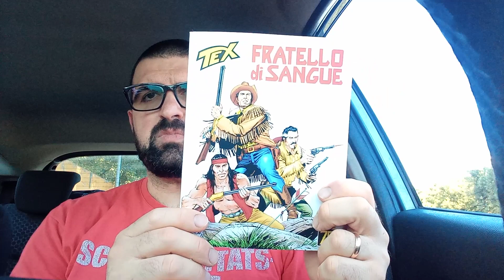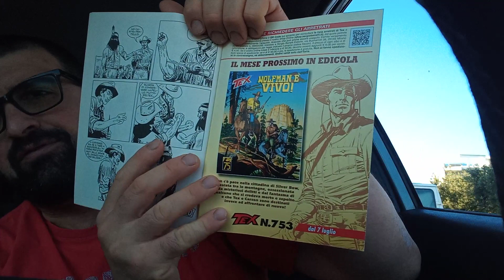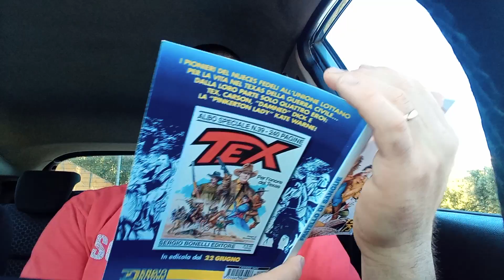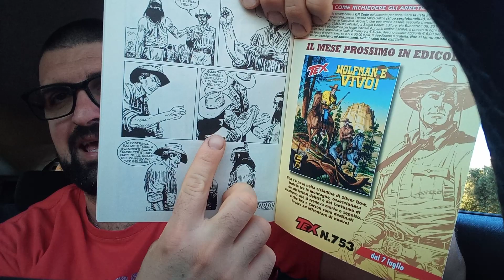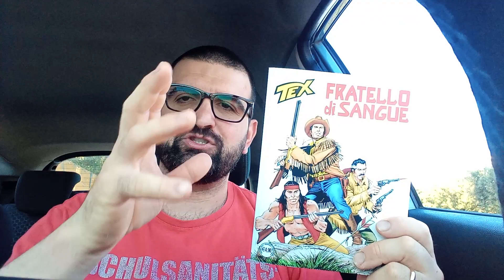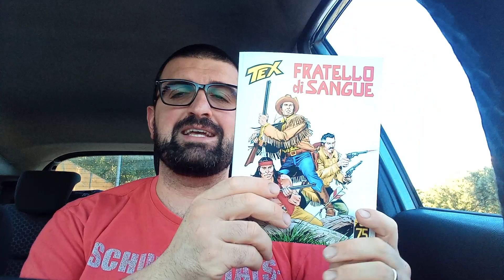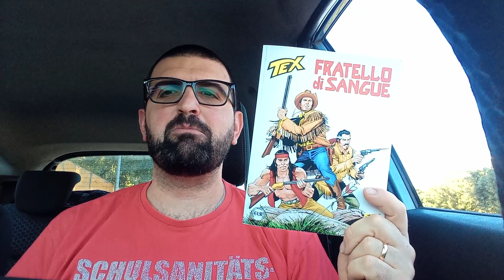TEX #752 "Fratello di sangue"